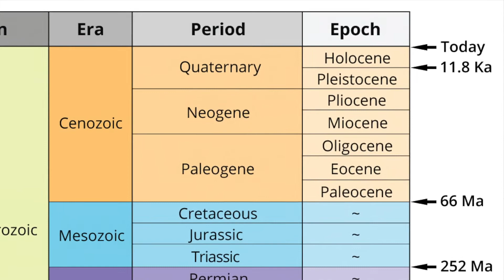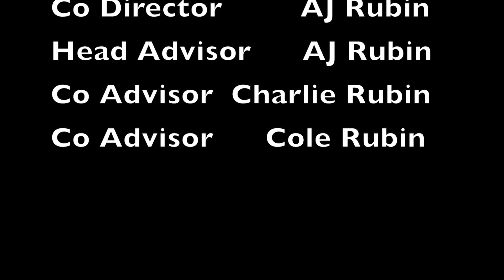The Ancient Tribes of Wenatchee Washington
Paleontology Across The U.S. video #1

Ahoy hoy Terrans,
This episode of Paleontology Across The U.S. is about the indigenous peoples of Wenatchee Washington, And the evidence they left behind.

(go to first people)

Links/Credits:

For an explanation on why I say Ahoy hoy brothers at the beginning of P.A.T.U.S  videos, see Paleontology Across the U.S. numbers 0 and 0.5, The introduction videos:

Photo credits:

Time scale photo,
"The geological time scale. Image by Jonathan R. Hendricks.

Spearheads,
"Clovis spear points found in East Wenatchee, ca. 1987 Courtesy Douglas Public Utility District"

Museum banner,
"Attribution: Ojibwa"

For more information on The Terran Informed read our YouTube About section.